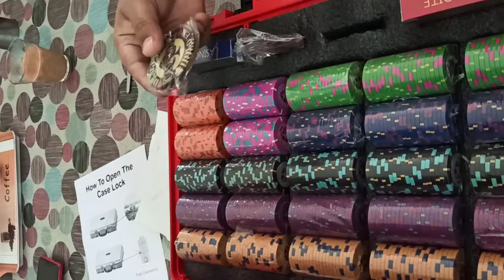Ceramic 500 poker chips unboxing and review (Brand: Casinoite)